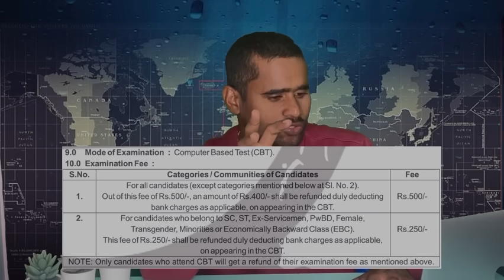Railway technician jobs || iti technician jobs 2024